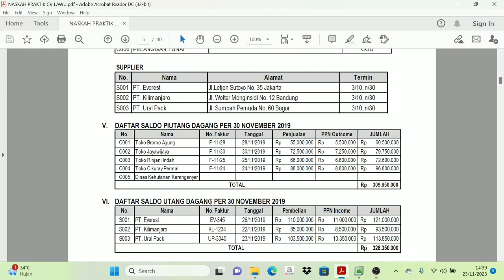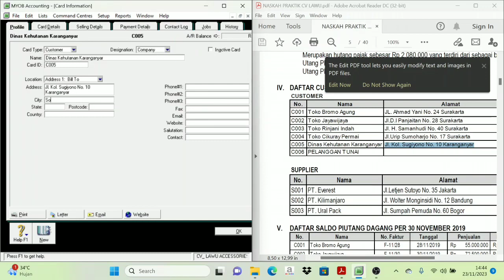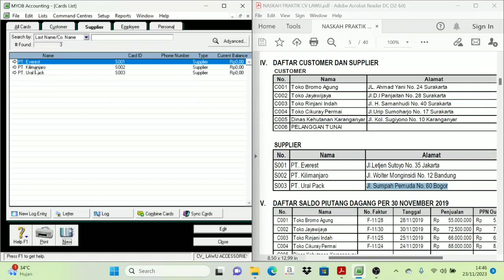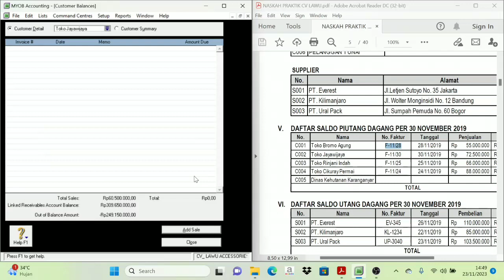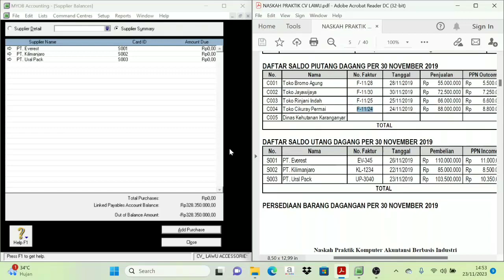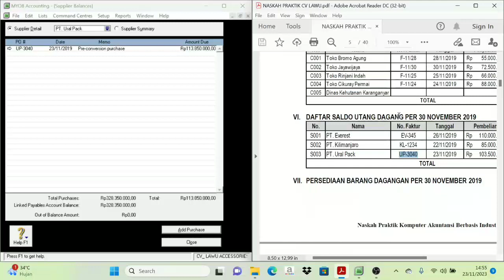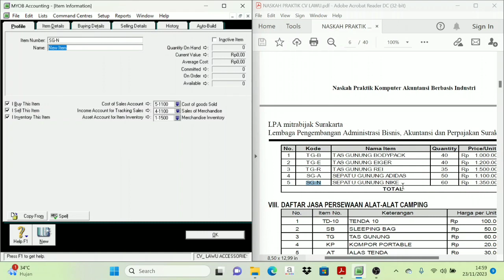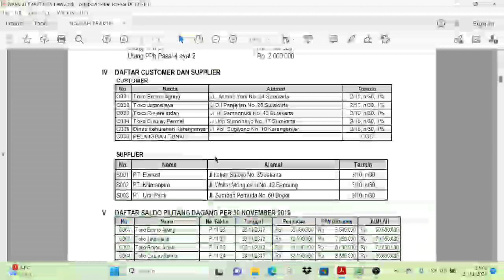Myob CV. Lawu Accessories || Cara Input Data Customer, Supplier, Persediaan Part. 3